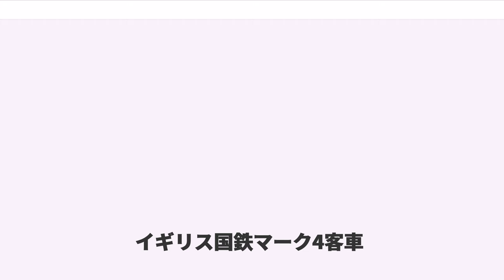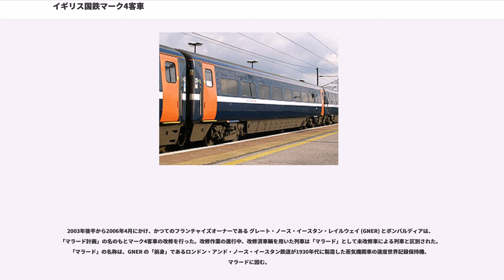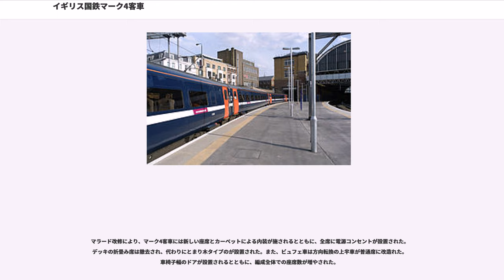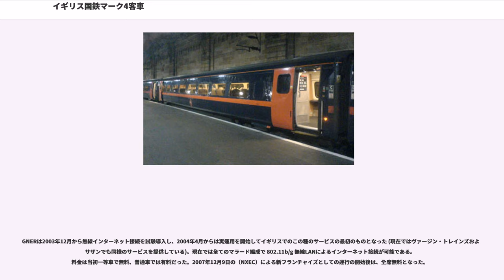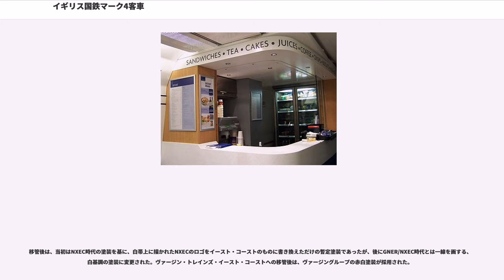イギリス国鉄マーク4客車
イギリス国鉄マーク4客車 (Mark4, Mk.4) は、イギリス国鉄でイースト・コースト本線の電化により登場したインターシティ225用に設計した4番目の客車である。ロンドン - リーズ - エディンバラ間で運用される。

1989年から1992年にかけて、バーミンガムにあるメトロキャメル（1989年5月に鉄道車両部門をアルストムに売却）のウォッシュウッド・ヒース工場で製造された。製造数は302両で、マーク2・マーク3と比較して少ない両数である。編成は客車9両と制御荷物車() 1両、91形電気機関車 ()で構成され、30編成が運用されている。

マーク3に比べいくつもの改良がなされ、特に手動ドアから押しボタン式のプラグドアに変更された事が大きい。バリアフリー対応も優先的に重視され、車椅子の回転がしやすい様デッキが拡張された。立席客の増加に対応すべく、デッキについて壁のカーペット化、照明の向上、ドアからの吹き込み改善、折畳み椅子などによる居住性改善が図られた。なお、イギリス国鉄の車両で採用されてきた、車内表示や車体表記に特徴的な鉄道アルファベット () 字体は、本車では採用されていない。

マーク4の元となったAPT (Advanced Passenger Train、計画自体は中止) に改善点の多くが由来する。マーク4の内傾した斜体側面は、APTで不成功に終わった車体傾斜装置の将来的な設置を意図している。イギリス国鉄の当初計画ではイースト・コースト本線の電化に続きウェスト・コースト本線でもマーク4を用いる予定だったが、インターシティー250 ()計画の予算獲得に失敗したことから、90形電気機関車を既存の機関車の補完用に発注したに留まった。

車体はマーク3客車同様に耐衝撃性に優れたモノコック構造を採用しており、専門家によれば、ハットフィールドおよびグレートヘック () で死者が少なかった主な要因が一体構造の車体であると評している。

158形・159形気動車は外見こそマーク4に類似するが、車体設計では準じていない。

マーク2、3と異なり、マーク4はアイルランド鉄道では採用されなかった。2006年半ばに登場したは、スペイン製プッシュプル客車で、設計が異なる。

カナダのVIA鉄道では、マーク4客車の派生型を都市間列車及び寝台列車として運用している。中止されたヨーロッパでのナイトスター列車用車輌の転用であり、カナダ向け改造はボンバルディア・トランスポーテーションが担当した。

2003年後半から2006年4月にかけ、かつてのフランチャイズオーナーである グレート・ノース・イースタン・レイルウェイ (GNER) とボンバルディアは、「マラード計画」の名のもとマーク4客車の改修を行った。改修作業の進行中、改修済車輌を用いた列車は「マラード」として未改修車による列車と区別された。「マラード」の名称は、GNER の「前身」であるロンドン・アンド・ノース・イースタン鉄道が1930年代に製造した蒸気機関車の速度世界記録保持機、マラードに因む。

マラード改修により、マーク4客車には新しい座席とカーペットによる内装が施されるとともに、全席に電源コンセントが設置された。デッキの折畳み席は撤去され、代わりにとまり木タイプのが設置された。また、ビュフェ車は方向転換の上半車が普通席に改造れた。車椅子幅のドアが設置されるとともに、編成全体での座席数が増やされた。

ビュフェ車はヴァージンが220形「ボイジャー」や390形「ペンドリーノ」で展開した「ショップ」コンセプトに似たスタイルの「カフェバー」に改装された。しかし、GNER の品揃えはヴァージン・トレインズよりも限定されており、たとえば CD や雑誌は販売していない。

GNERは2003年12月から無線インターネット接続を試験導入し、2004年4月からは実運用を開始してイギリスでのこの種のサービスの最初のものとなった (現在ではヴァージン・トレインズおよびサザンでも同様のサービスを提供している)。現在では全てのマラード編成で 802.11b/g 無線LANによるインターネット接続が可能である。料金は当初一等車で無料、普通車では有料だった。2007年12月9日の（NXEC）による新フランチャイズとしての運行の開始後は、全席無料となった。

NXECへの移管後の塗装は、GNER時代の塗装の横帯を赤から白に変更し、その上にNXECのロゴを描いただけの暫定塗装とされた。NXECは運行開始か...